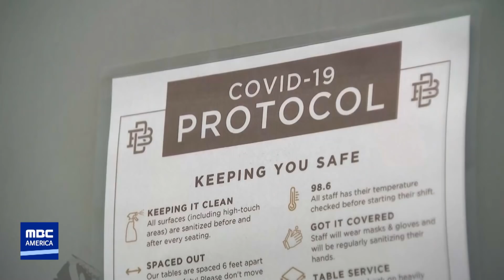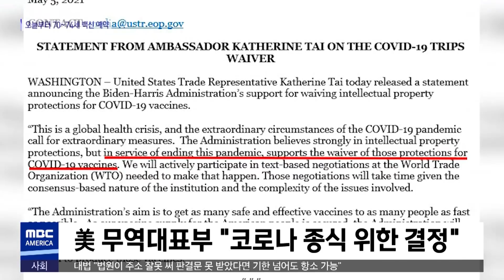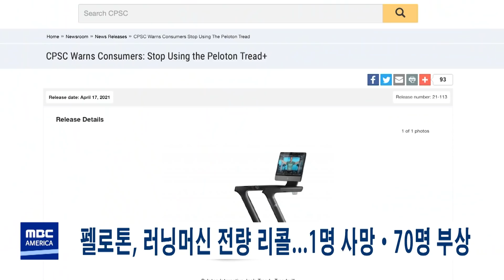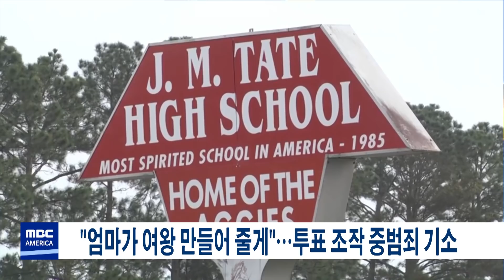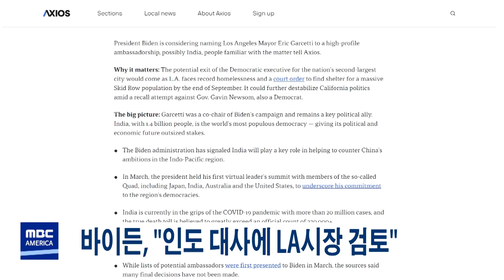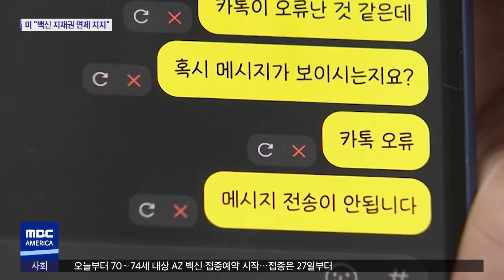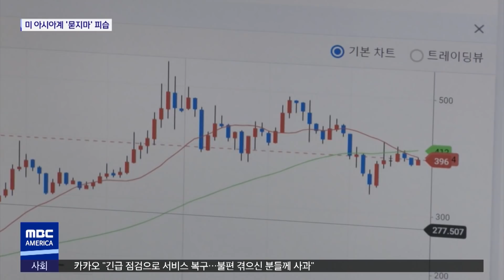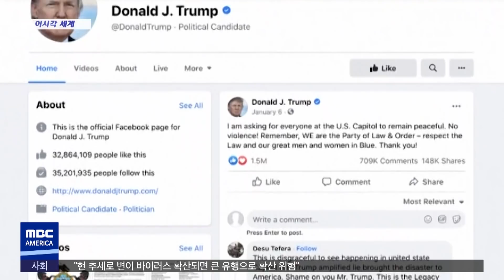2021년 5월 5일(수) MBC AMERICA - 버스정류장 대낮 흉기 피습..또 아시안 할머니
▶️ LA 카운티 '옐로우 단계' 진입…'실내 수용인원 50%'
▶️ 美, 백신 특허 포기 지지…"코로나 종식 더 중요"
▶️ 버스정류장서 '묻지마 칼부림'...아시안 노인 2명 중상
▶️ 펠로톤, 러닝머신 전량 리콜...1명 사망·70명 부상
▶️ "엄마가 여왕 만들어 줄게"…투표 조작 중범죄 기소
▶️ 연방 판사, "CDC 강제퇴거 중단조치 번복"
▶️ 캐나다, 화이자 백신 12~16세 접종 허용
▶️ 미국 출산율 42년 째 감소 '팬데믹 탓'
▶️ 바이든, "인도 대사에 LA시장 검토"
▶️ "부실 10년 방치해"…'인재' 멕시코 지하철 참사

-2부
▶️ '임혜숙+α' 청문보고서 난기류…임명 어떻게?
▶️ 카카오톡 일부 채팅 등 먹통…2시간여 만에 복구
▶️ 한·일 외교장관 첫 만남…과거사 입장차만 확인?
▶️ 이시각 세계